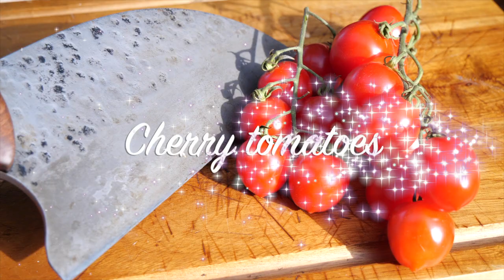Autumn chickens - Pui de toamnă - Chicken cooked in beer with tagliatelle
Chicken cooked in beer with tagliatelle, a recipe worth trying.